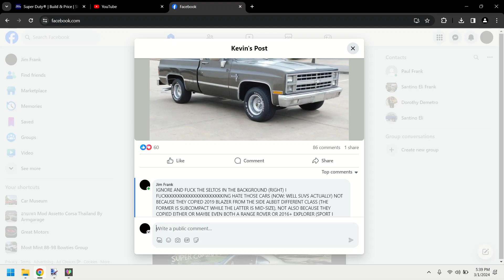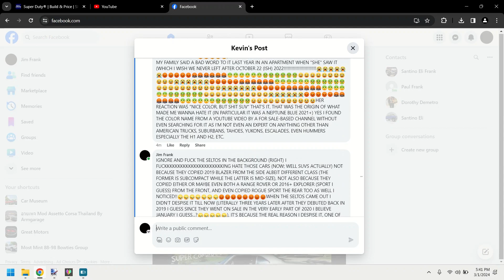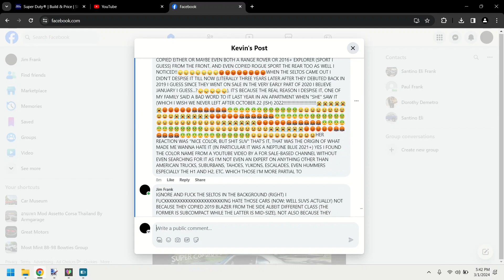I AGREE THEY SHOULD NEVER EXIST!!!!!!!😭😭😭😭😭😡😡😡😡😡😡🤬🤬🤬🤬🤬😪😪😪😪😪😪😫😫😫😫😫🤢🤢🤢🤢🤢🤢🤮🤮🤮🤮🤮😢😢😢😢😢😢😩😩😩😩😩😩💩💩💩💩💩💩💩😰😰😰😰😰